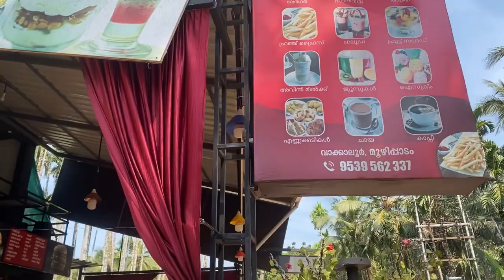മക്കളുമൊത്ത് ബീച്ചിലേക്ക് ഒരു trip/ Arabian majlis edavanna/ fathi’s life